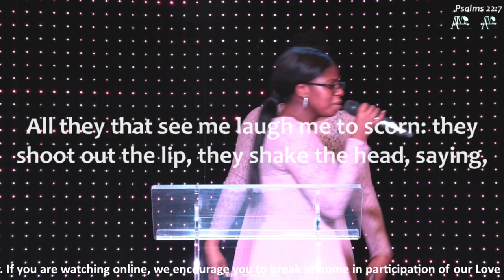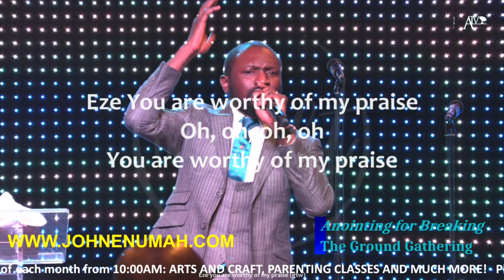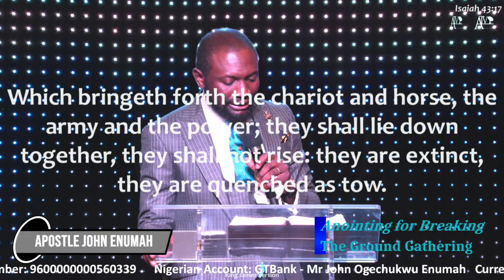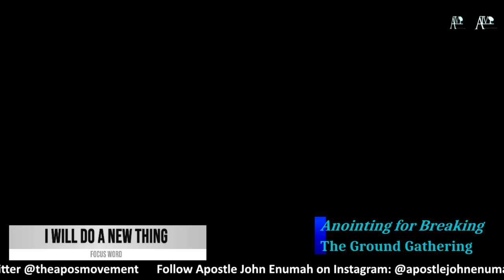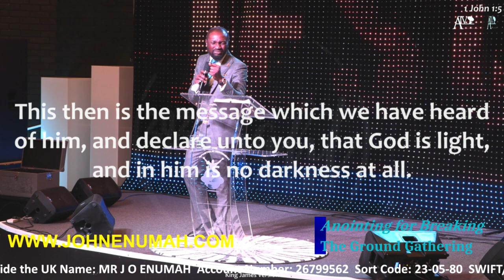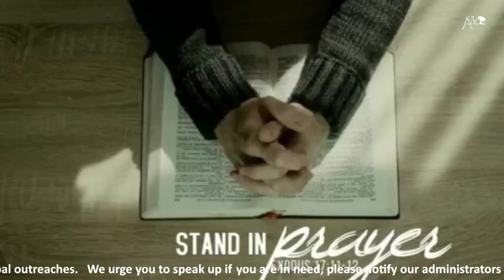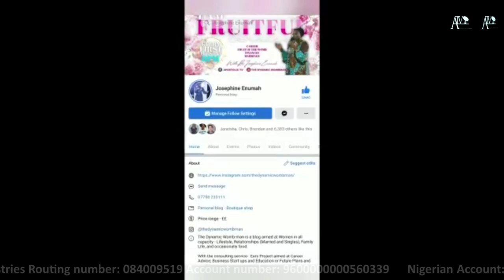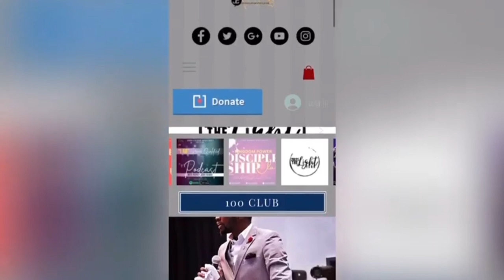ANOINTING GATHERING | THE HAVEN | 12 December 2021 with Apostle John Enumah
Today's Live broadcast -